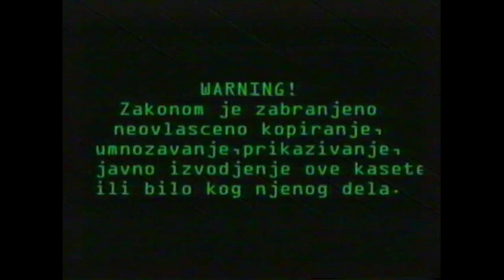Vremeplov - 2004 - Jarak, riblji restoran Drozd na Savi u Jarku